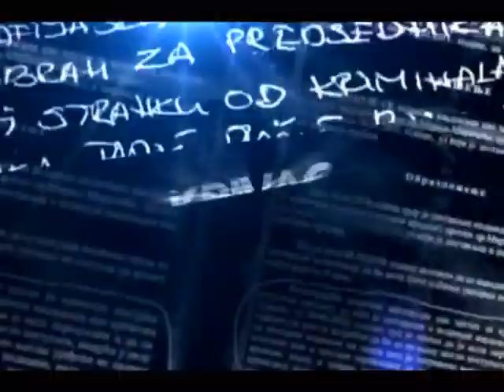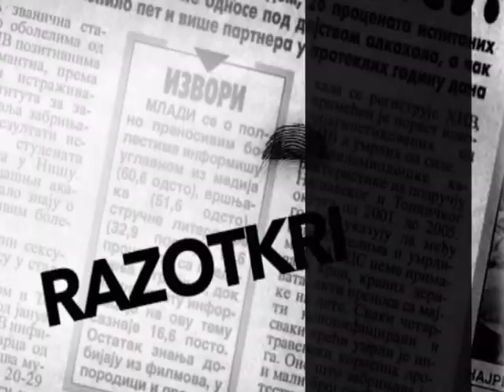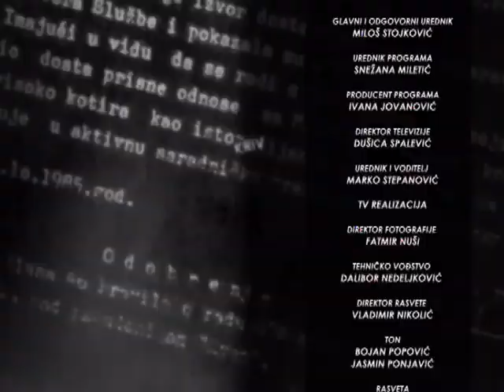Razotkrivanje sa Markom Stepanovićem 18.01.2018. Marko Vidojković, Nenad Kulačin